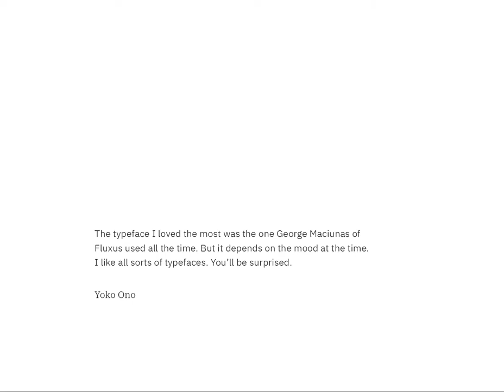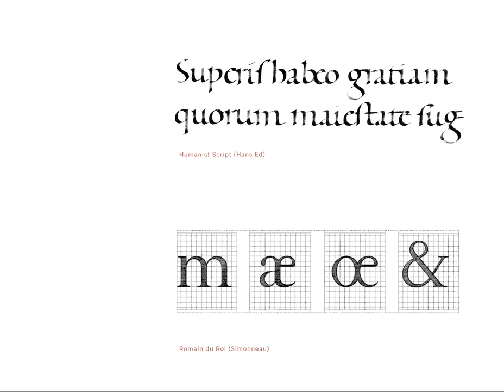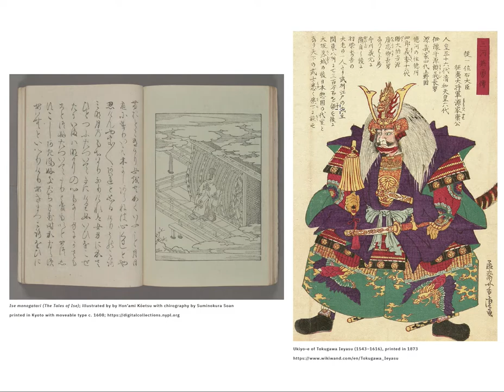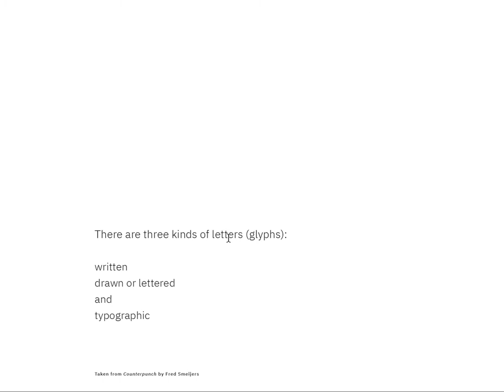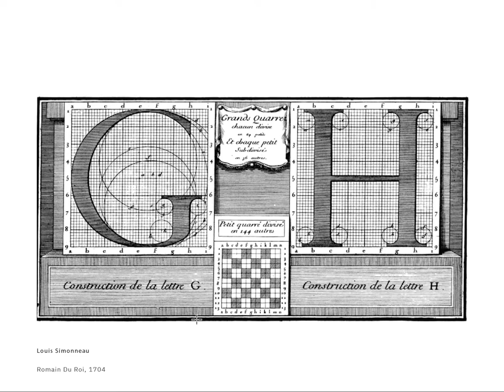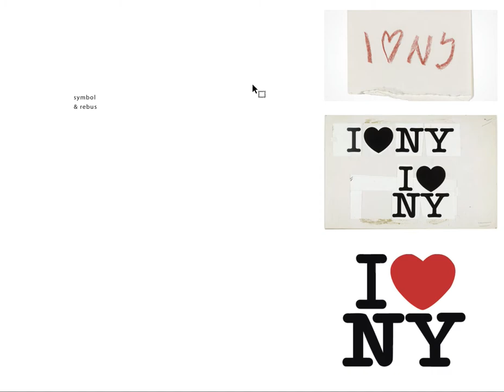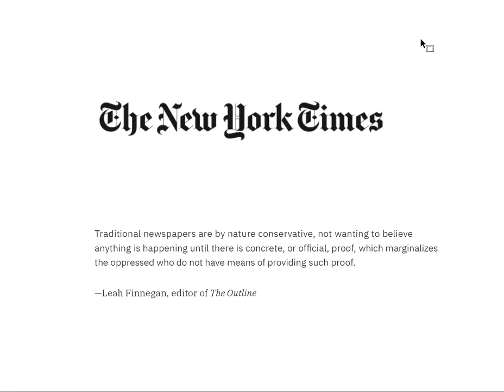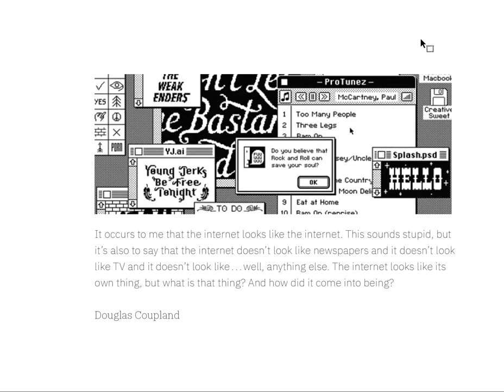How To Talk About Type for 303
This is an edited version of a talk called How To Talk About Type for Humanities 303

Errors:
Minute 2: Adrian Frutiger is only tangentially related to both fonts mentioned (I got overexcited about his influence)